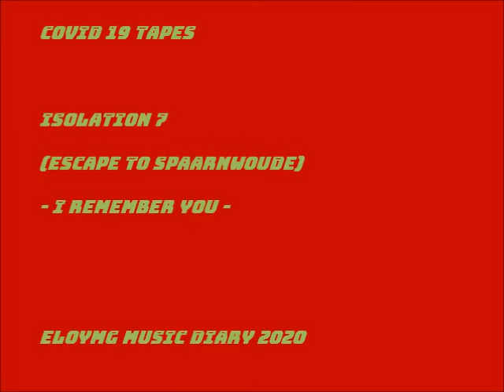Isolation 7 I remember by eloymg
The Corona Tapes
eloymg musicdiary 2020
Isolation 7 jazz standard impro
- I Remember U -
(Escape to Spaarnwoude)